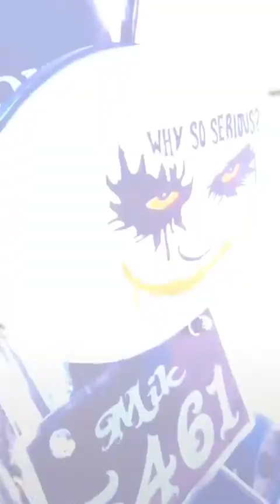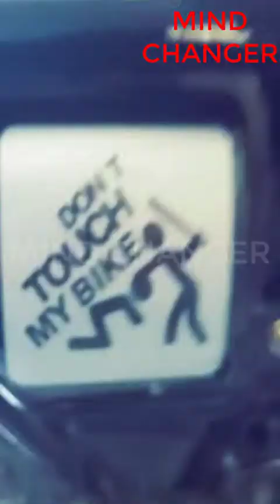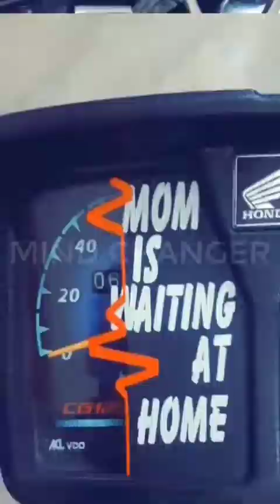CD 70 CC BIKES MODIFICATION 2019 NEW VIDEOS // NEW STICKER // MIND CHANGER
Wellcome to Our Channel MIND_CHANGER .

In This Channel u will get to see Bikes modification , of Honda_125 , 70 cc and as well as Yamha YBR Bikes . Further U Guys Will get to see Camparison of Bikes .